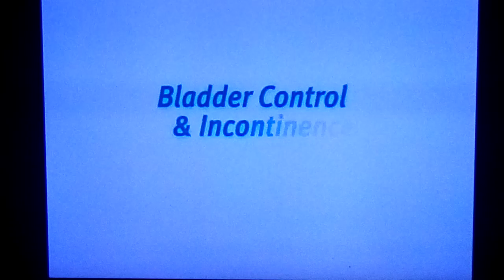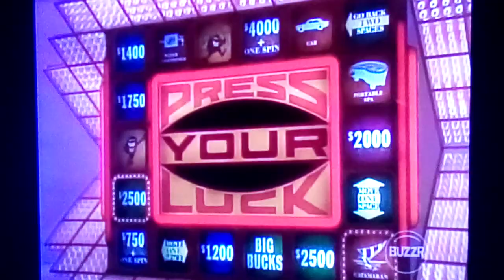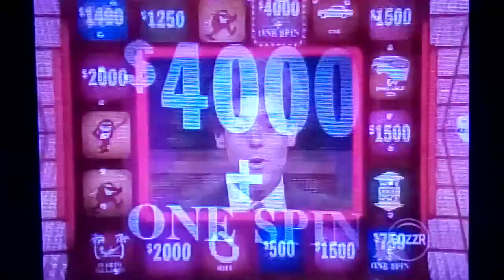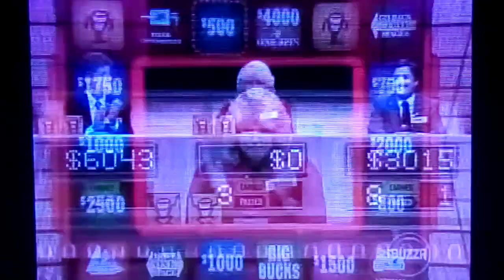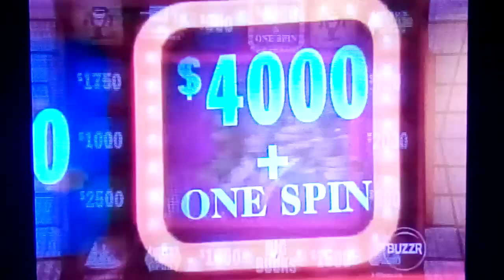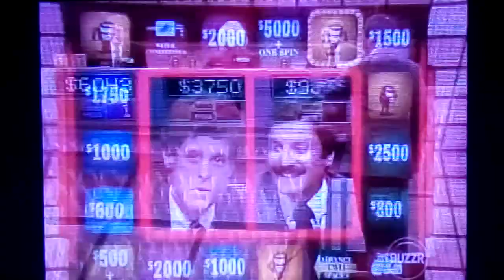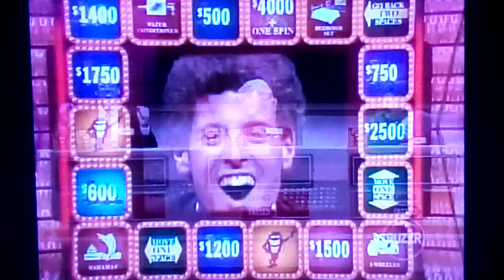Press Your Luck, (September 30, 1983) Part 2 (CAR WIN!)